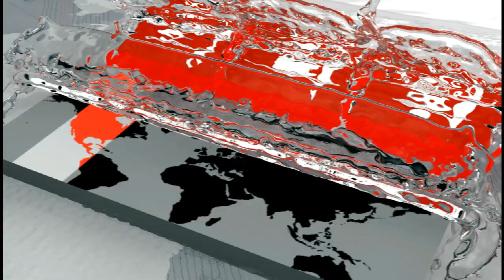শেরপুরে আন্তঃজেলা বাস টার্মিনালের দূরবস্থা | Sherpur Bus Terminal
শেরপুরের আন্তঃজেলা বাস সোনার বাংলা সার্ভিসের টার্মিনালটিতে চলছে দূরবস্থা। বিগত ২০ বছরেও মেরামত হয়নি টার্মিনালটির। চলতি বর্ষা মৌসূমে কাদা-পানিতে, ময়লা-আবর্জনা জমে যাত্রী ওঠানামার অবস্থায় নেই এই টার্মিনালটি। বাধ্য হয়েই রাস্তায় গাড়ী রেখে যাত্রী ওঠানামা করাতে হচ্ছে। ফলে ওই এলাকায় প্রতিনিয়তই যানজট লেগেই থাকছে। আসছে ঈদের আগে টার্মিনালের সংস্কার করতে না পারলে যাত্রীদের দূর্ভোগ পৌছাবে চরমে।